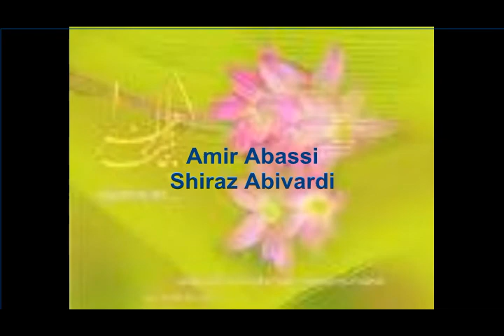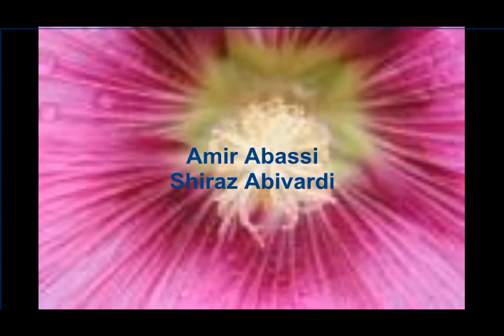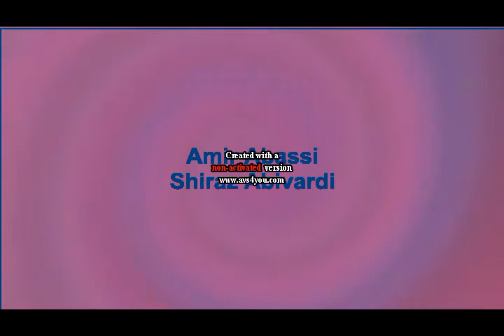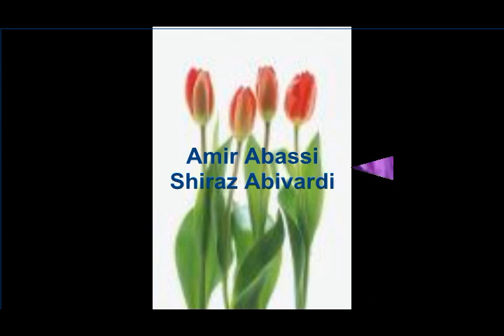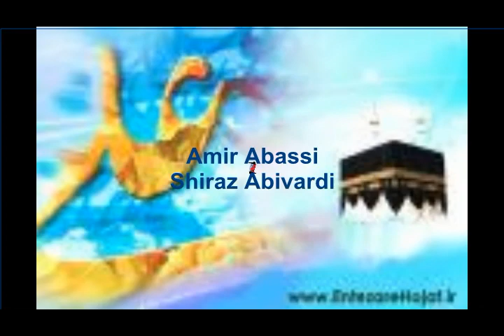Amir Abbasi Shiraz Abivardi.rm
Amir Abbasi  Shiraz  Abivardi